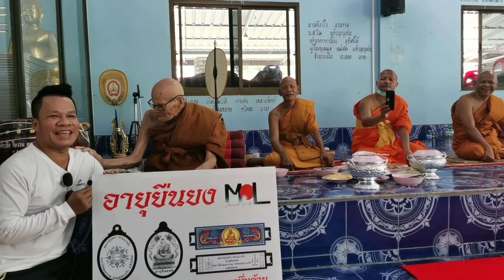ยิ่งยงสนทนาธรรมกับหลวงปู่บุดดาอายุกว่า 111 ปี!!! I วัดป่าใต้พัฒนาราม จ.สระแก้ว